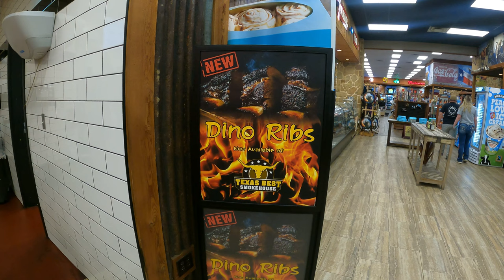From Dallas, Texas to Farmington, New Mexico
Instagram - I’m the most active on Instagram

My camera